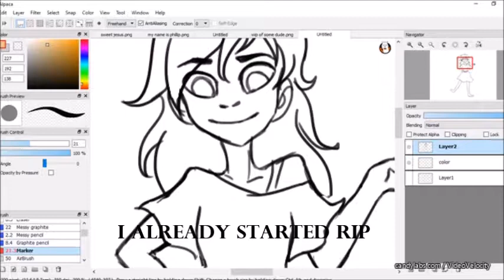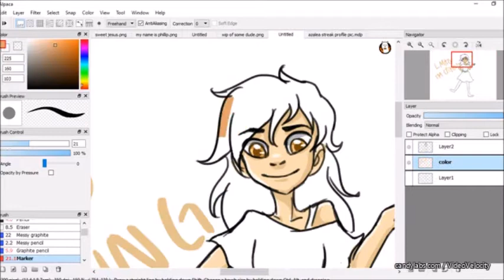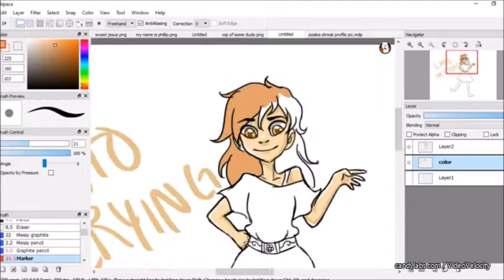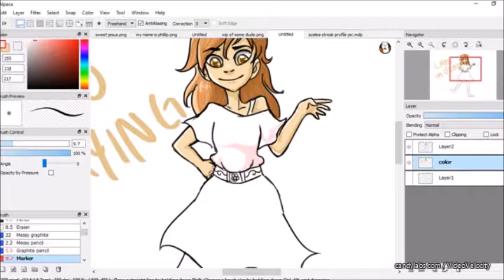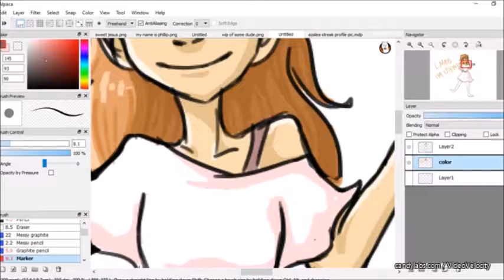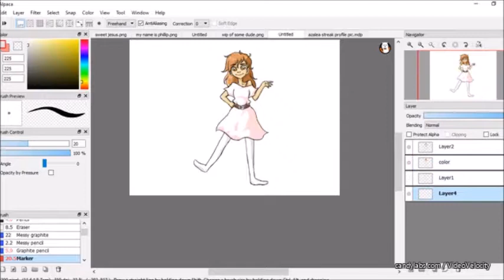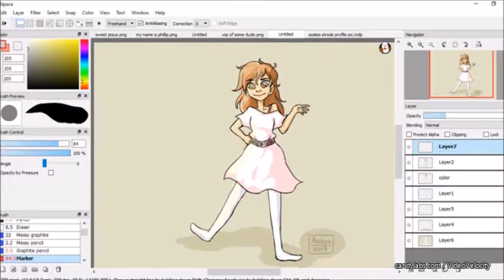Speedpainting: Azalea Streak Redesign (?)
Not really but I really don't know :'D
I was thinking about making her as if she was a child, before she got her hair dyed and stuff but eh I kinda like this design tbh. I'll still keep the other one but this one will be for tumblr ;)

Programs: firealpaca, windows movie maker
Music (in order):